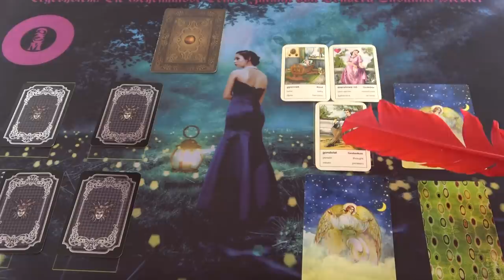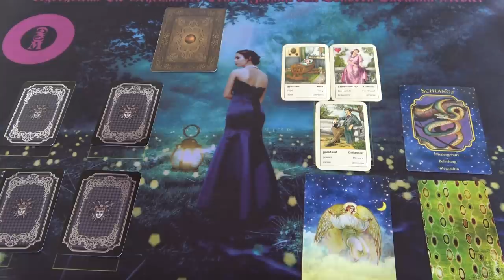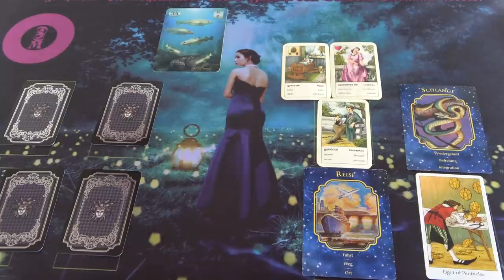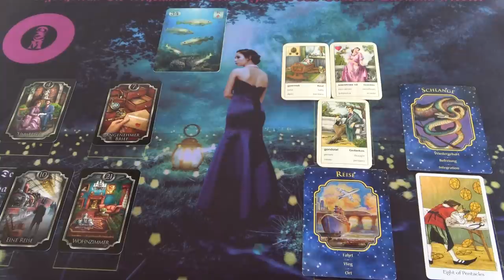NÁLAD most lesz egy sorsdöntő fordulat❣💖 SZERELMI ORAKEL💖